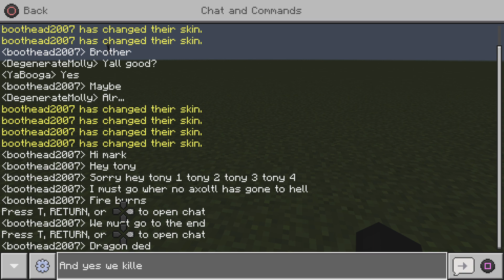The axolotl brothers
We had just set humanity 1000 forward